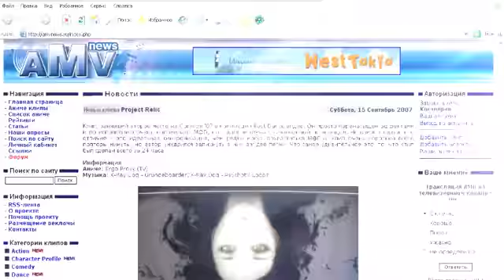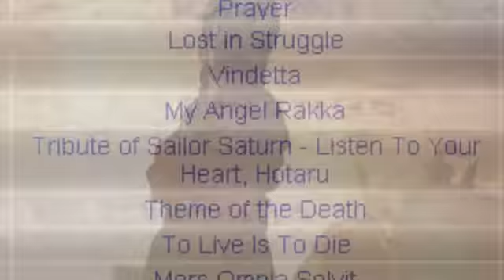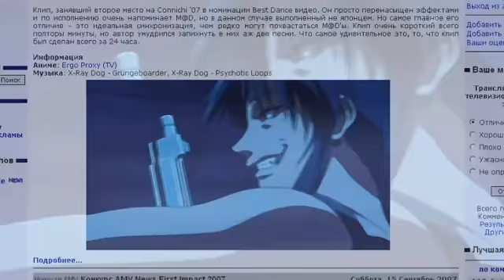AMV News FI 2007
Описание клипа:
При всем своем желании поучаствовать в конкурсе я был уверен, что не успею сделать клип за такое ограниченное время, но благодаря некоторым обстоятельствам я добился примерно того что я должен был увидеть в финале работы. Хотя, некоторые моменты я бы наверное мог бы попробовать переиграть по другому, но в связи с нехваткой времени и другими не менее важными причинами, я этого пока делать не буду.

Аниме: Nana, Black Lagoon, Sprigan, Higurashi no Naku Koro ni, Jin Roh, Akira, Blood: The last Vampire, Fullmetal Alchemist,Princess Mononoke,Blue Submarine б.

Музыка: Elakelaiset - Humppanirvana, Rob Zombie - Feel So Numb, In Flames - Whoracle